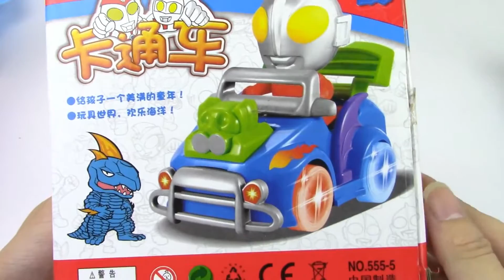奧特曼卡通車玩具 親子兒童玩具